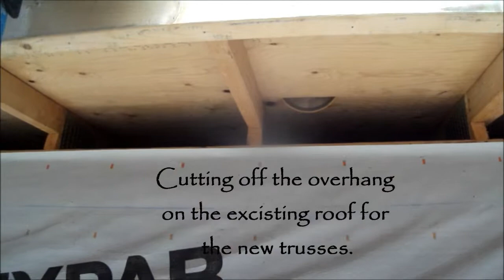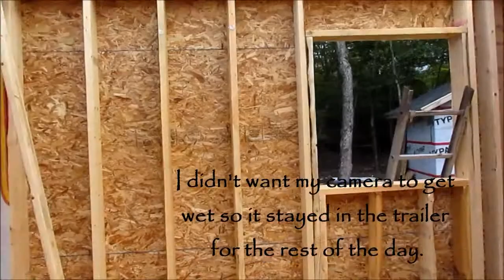Adding a Mudroom to our off grid house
Now that the main structure is almost finished we moved on to the mudroom. This was the funnest part of the build for us. It had it's challenges too but we managed to get through it and are proud of our accomplishment.